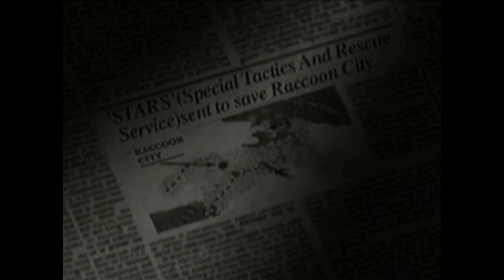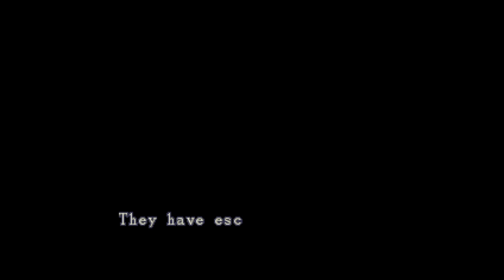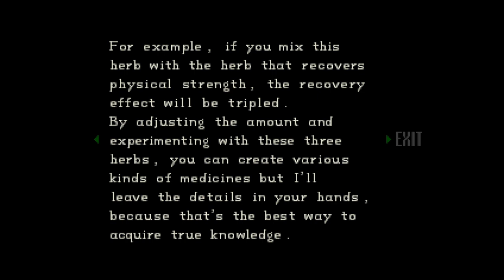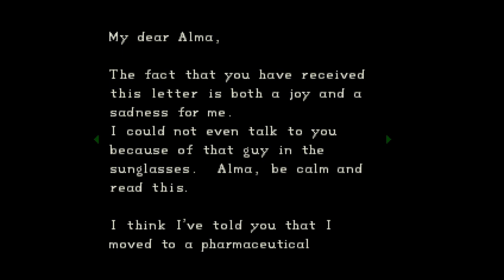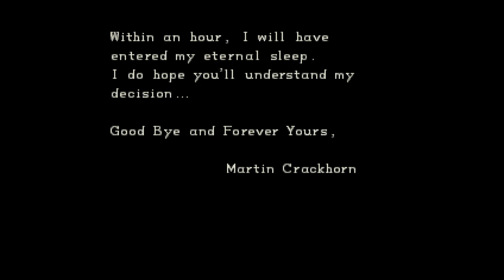Resident Evil - Part 1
Merry Christmas! Or whatever it is you celebrate today!

Let's try to Survive through this Nightmare!
This is Resident Evil: Director's Cut on the PS4.